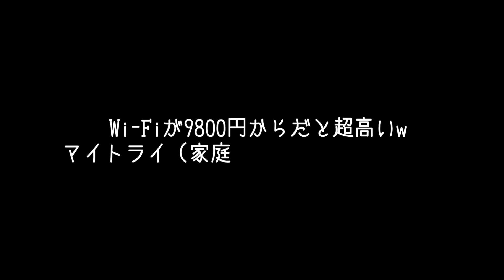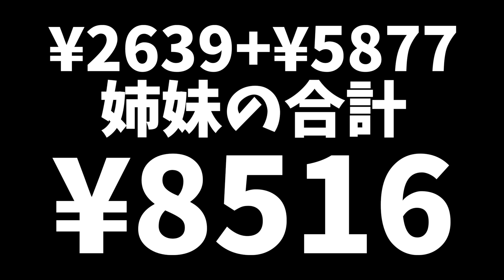無印良品！8千円オーバー！姉妹の購入品全紹介（美容系とDIY系？）【のえのん】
無印良品！8千円オーバー！
姉妹の購入品紹介（美容系とDIY系？）【のえのん】